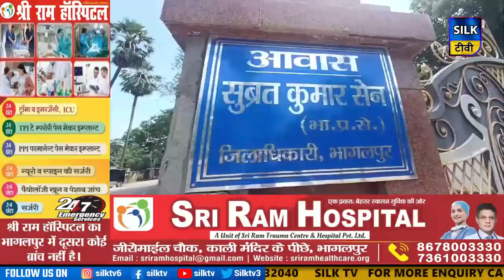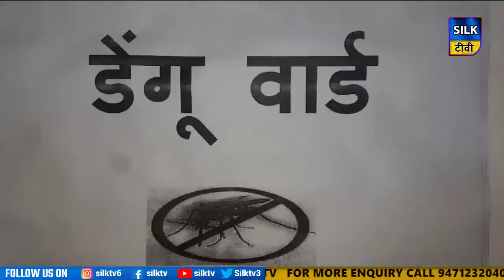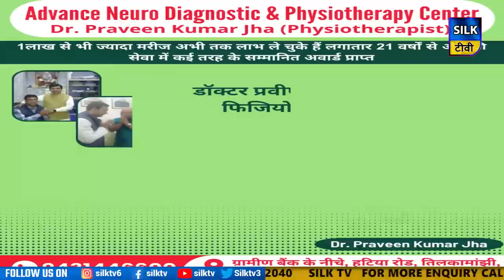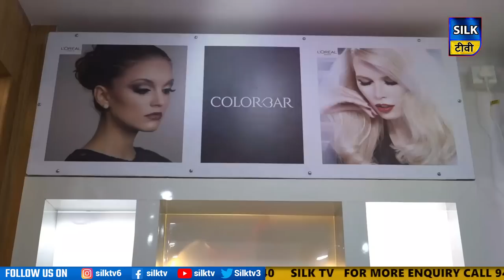SILK TV- जिले की खबरें एक साथ || 19 AUGUST 2023